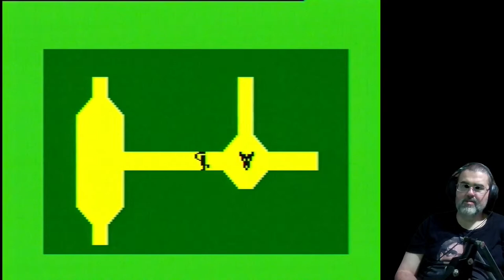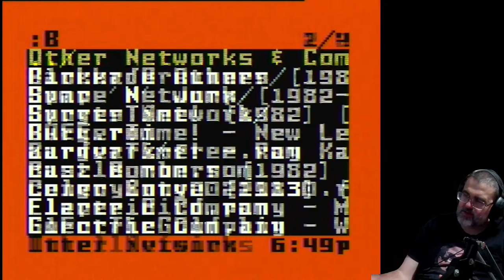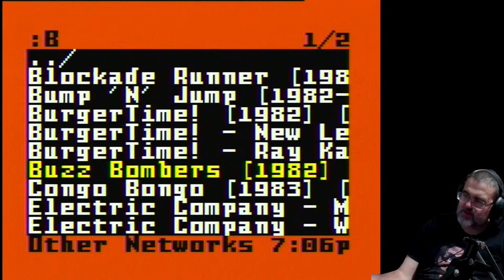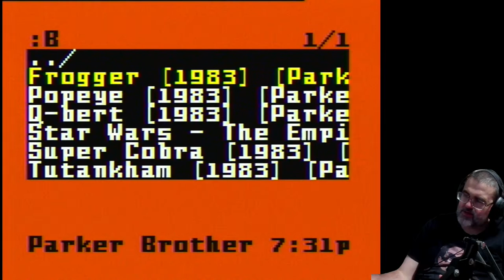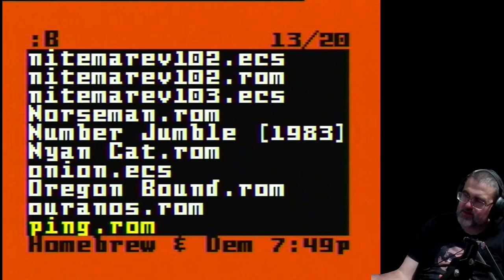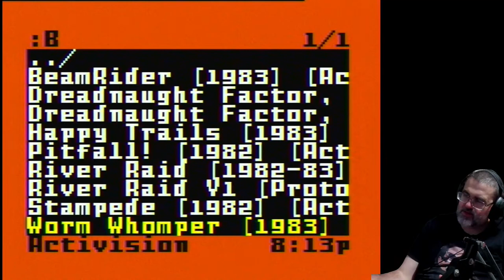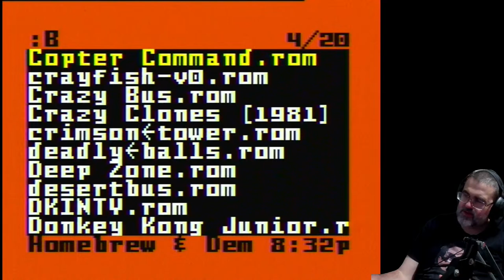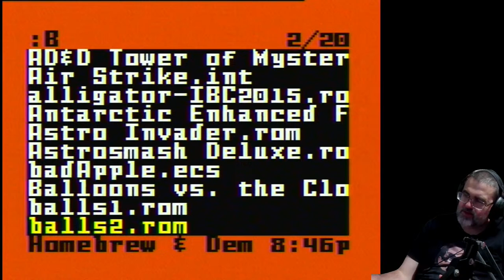Playing Intellivision Games (Bug Night) Games That Have Insects in Them